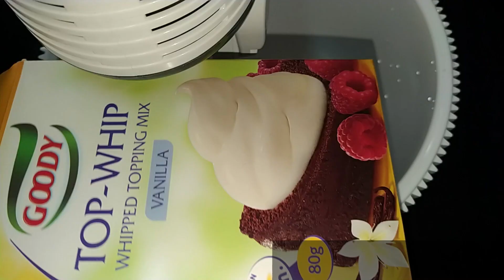chocolate crepe cake/without oven chocolate cake/chocolate cake recipe/yummy chocolate cake.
allpurposeflour #(1cup)
cocoapowder #(1cup)
egg #(2)
milk #(3cups)
sugar(1cup)
whippedtoppingmix #(70g)